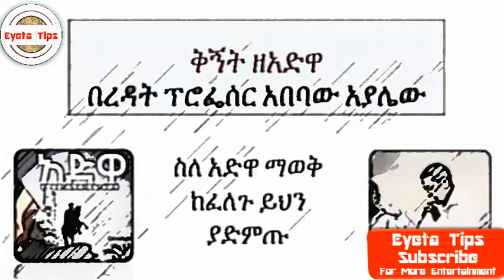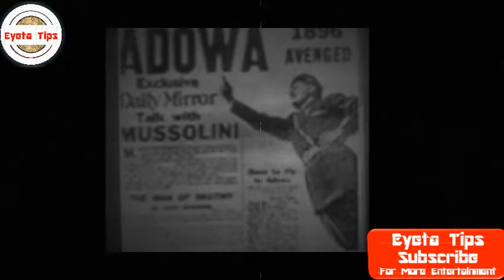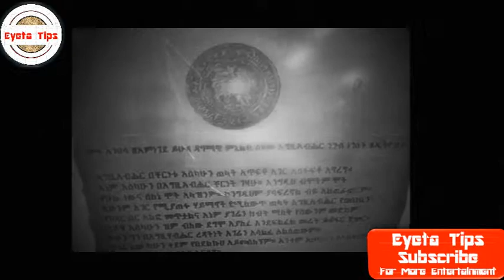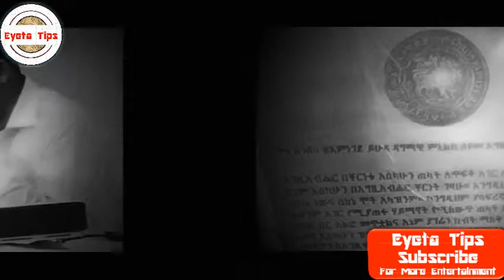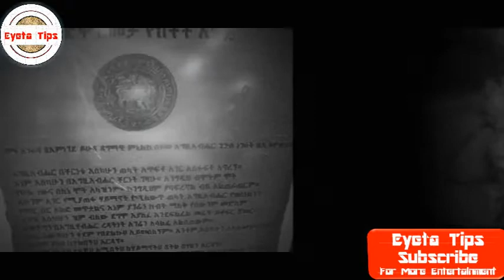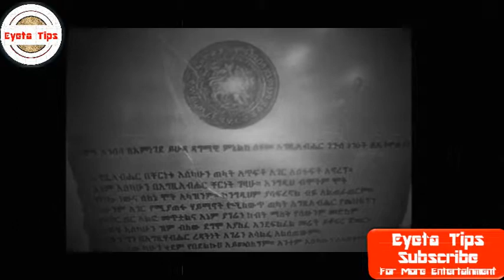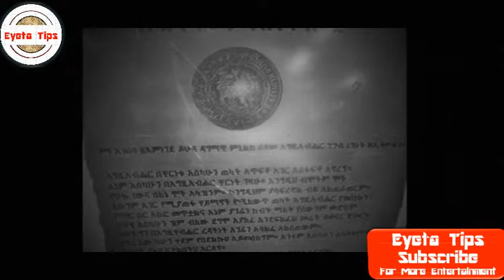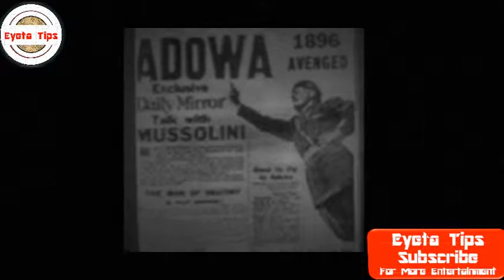Eyeta Tips - ADWA ( the Greatest History Narrator Assistant Professor Abebaw Ayalew)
A narration by the Greatest history Academician Assistant Professor Abebaw Ayalew